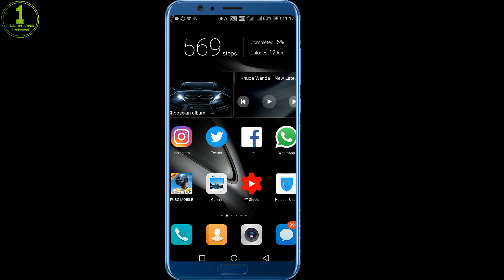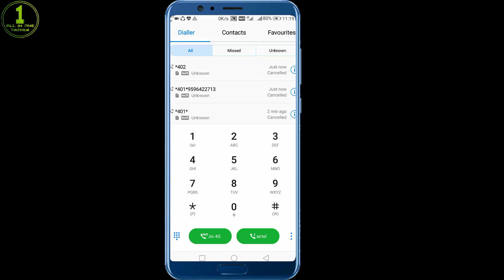Jio divert codes 2020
(click on link and get all divert codes)
how to forward Jio calls to another number
How to activate call forwarding divert
How to deactivate call forwarding divert
Jio deactivate call divert code
Jio activate call divert code
Jio Call forwarding divert code
Jio divert codes